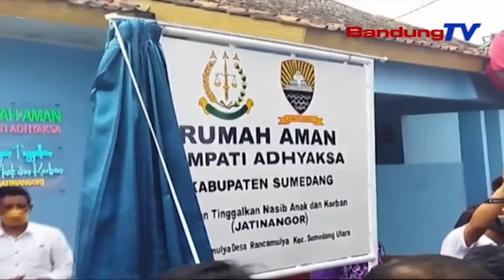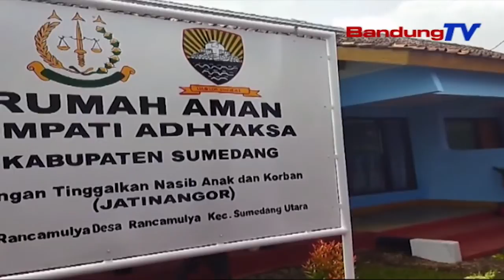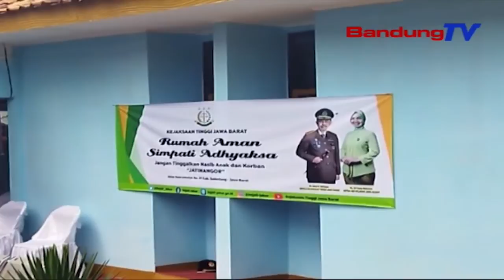MENTRI PPPA Apresiasi Pendirian Rumah Aman Adhiyaksa | SBR | BANDUNGTV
SBR | BANDUNGTV | IRFAN BUDIAWAN | Pemerintah Kabupaten Sumedang, Jawa Barat, Kini Resmi Memiliki Rumah Perlindungan Atau Rumah Aman Adhiyaksa Simpati, Bagi Anak-Anak Dan Perempuan Korban Kekerasan. Rumah Perlindungan Atau Rumah Aman Adhiyaksa Simpati Ini Didirikan Atas Sinergitas Pemkab Sumedang, Kejaksaan Tinggi Provinsi Jawa Barat, Serta Unsur Forkopimda Daerah Kabupaten Sumedang.